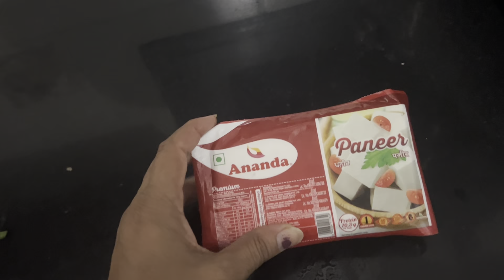ਮੇਰੇ ਪੇਕੇ ਪਿੰਡ ਮੀਹ ਆ ਗਿਆ ,ਸੰਗਰੂਰ￼ ਠੰਡਾ ਹੋ ਗਿਆ#long shiny hair